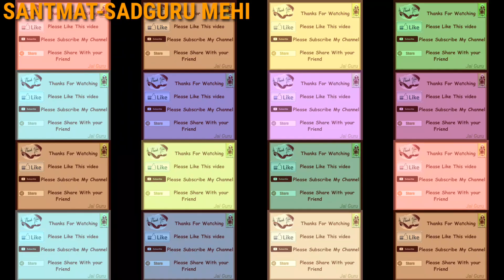प्रवचन- ईश्वर अंस जीव अविनासी! - संतमत आचार्य पूज्यपाद महर्षि हरिनन्दन परमहंस जी महाराज।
संतमत सत्संग के वर्तमान आचार्य पूज्यपाद महर्षि हरिनन्दन परमहंस जी महाराज के प्रवचन का पाठ- ईश्वर अंस जीव अविनासी। पाठ: 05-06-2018.
स्वर एवं प्रस्तुति: शिवेन्द्र कुमार मेहता, गुरुग्राम